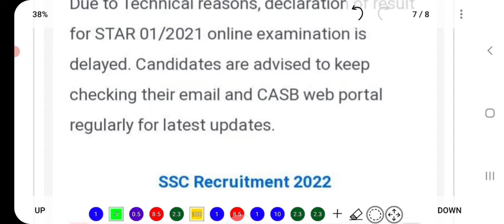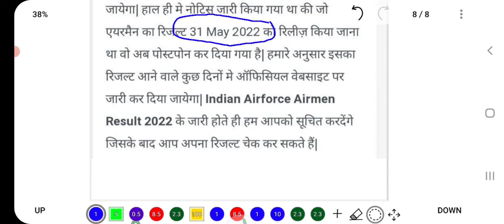Airforce Group XY Result | Airforce Group XY Result Date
About:-
In this video, I have informed about the new update regarding the declaration of result of Airforce Group XY.